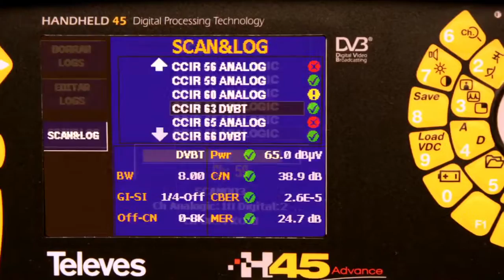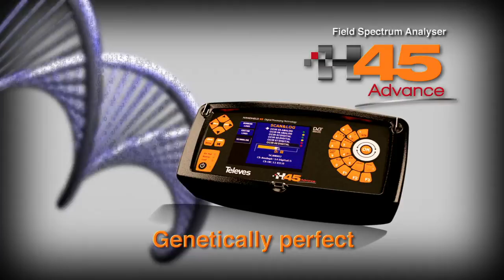Field strength meter H45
TELEVES TV. Field strength meter H45